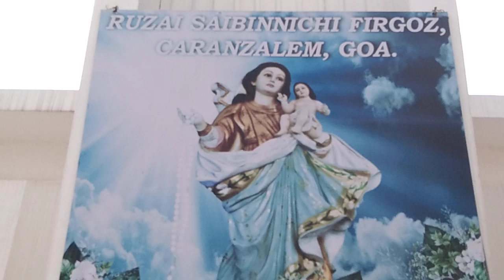Luke 18: 1-8. Parable of the Persistent Widow. "...18. Grant me justice against my adversary.’...".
OUR LADY OF THE ROSARY CHURCH CARANZALEM - GOA.

Rev. Fr. Pio Almeida Parish Priest, Rev. Fr. Jonas D'Souza Catechetical Animator, Mrs. Gloria D'Cruz Po Catechetical Co-ordinator.

Thanks a lot for organising this wonderful event which encourages everyone especially the children to study and reflect upone the WORD OF GOD. These things children are going to remember in their whole life. I wish and pray there may be more different ways to learn the WORD OF GOD. Because the WORD OF GOD is very powerful and active... all our life should built upon the WORD OF GOD which nobody can distroy or steel. WORD OF GOD is the basement stone for the human body... it's God itself. in Jesus name Amen 🙏🙏🙏

This Parable is acted in acordens with the modern society, the things happening in our day today life.

Luke 18: 1 to 8.
The Parable of the Persistent Widow
18 Then Jesus told his disciples a parable to show them that they should always pray and not give up. 2 He said: “In a certain town there was a judge who neither feared God nor cared what people thought. 3 And there was a widow in that town who kept coming to him with the plea, ‘Grant me justice against my adversary.’

4 “For some time he refused. But finally he said to himself, ‘Even though I don’t fear God or care what people think, 5 yet because this widow keeps bothering me, I will see that she gets justice, so that she won’t eventually come and attack me!’”

6 And the Lord said, “Listen to what the unjust judge says. 7 And will not God bring about justice for his chosen ones, who cry out to him day and night? Will he keep putting them off? 8 I tell you, he will see that they get justice, and quickly. However, when the Son of Man comes, will he find faith on the earth?